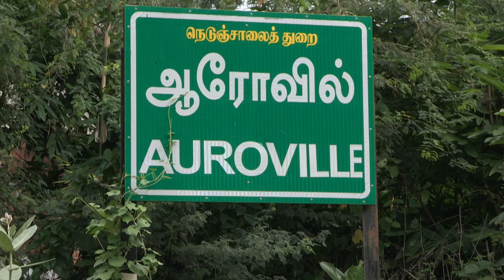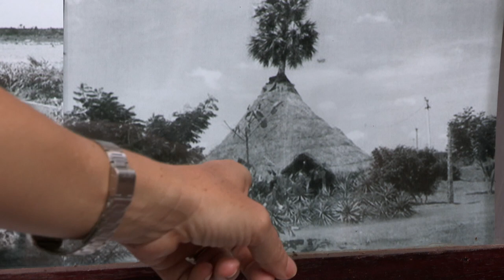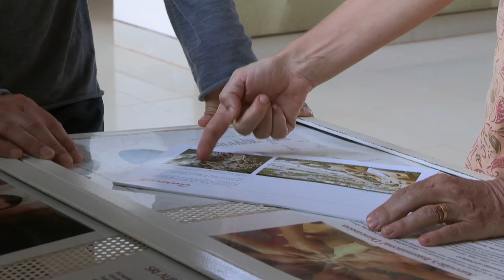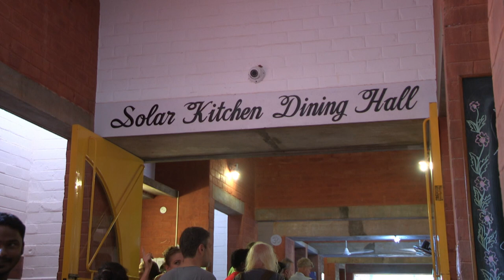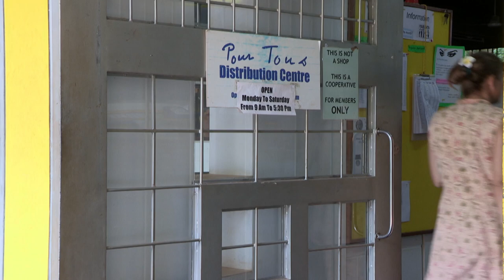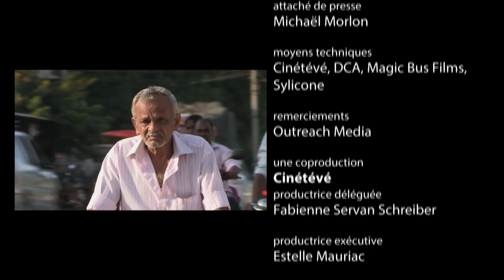Inde : Auroville, La Cité Utopique | Habiter Le Monde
En Inde, près de Pondichéry, la cité d'Auroville fut créée en 1968 sous l'impulsion de la Française Mirra Alfassa, avec l'utopie de recréer "l'unité humaine". Cinquante ans plus tard, elle compte 2 500 habitants de 52 nationalités. La créativité de chacun s'exprime par l'architecture. Les Aurovilliens ont réinventé une manière de vivre avec les autres. Dans cette ville pensée par quartiers autour d'un centre spirituel, toutes les expérimentations sociales sont les bienvenues. La notion de propriété n'existant pas, l'habitat représente l'hospitalité que chacun conçoit selon son idéal.

Philippe Simay, philosophe voyageur, nous entraîne à la découverte des habitats les plus insolites de la planète.

Série : Habiter Le Monde, Saison 2 Episode 01

Ipso Facto vous offre votre dose d'histoire hebdomadaire. Chaque semaine, retrouvés des documentaires qui vous propulseront dans le passé et vous feront découvrir pourquoi notre monde est tel qu'il est aujourd'hui ! Passionnés d'Histoire avec un grand "H", Ipso Facto est la chaine pour vous !